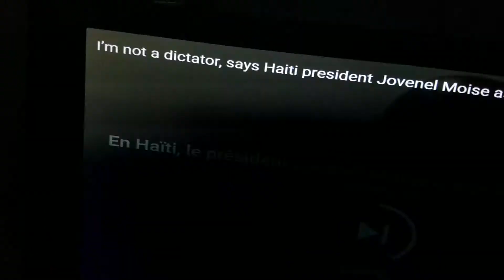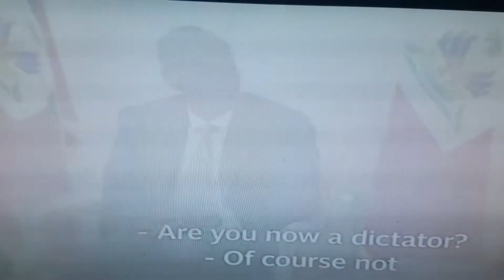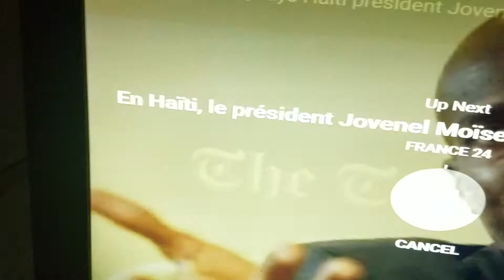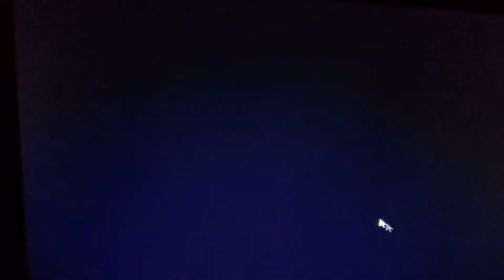Prezidan.Jovenel Moise.Gwo zen pete ak dyaspora yo fache ampil sou deklarasyons ambasad amerikan an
talk about news social media politics religious freedom family's donations help social culture more: